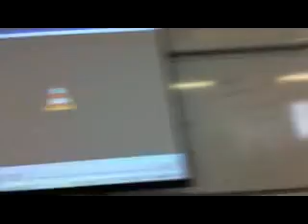MGMT 362 DISASTER MANAGEMENT "GROUP GAME"